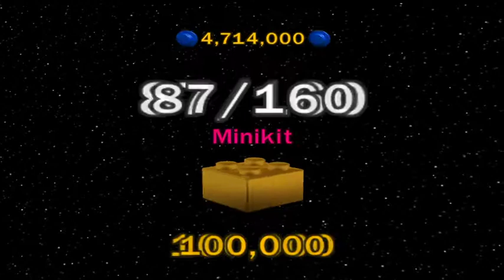Lego Star Wars The Complete Saga Episode 51 General Grievous Free Play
In this episode I play through the level 'General Grievous' in free play to hunt for the 10 hidden minikits in the level as well as the hidden red brick in the level.

If for some reason you missed the True Jedi in Story Mode, you can still do in in Free Play but the requirement is now higher. In General Grievous this True Jedi stud requirement is 5,000

The minikit vehicle created from collect all 10 minikits in the level is the 'Jedi Starfighter Episode (III)'

Red Brick 15: Super Jedi Slam: 11,000 Studs - This extra makes it so a Jedi's lightsaber slam will do twice the amount of damage as it usually would.